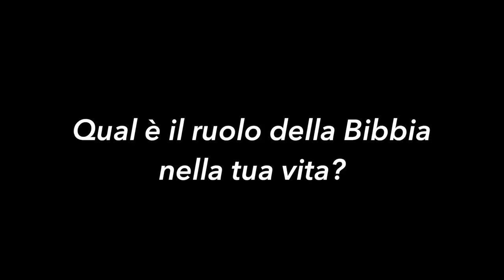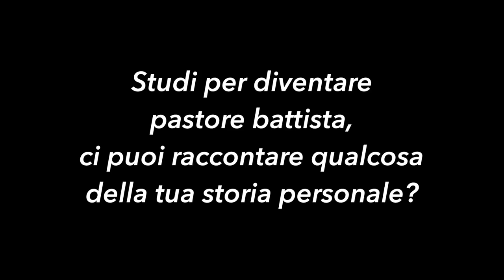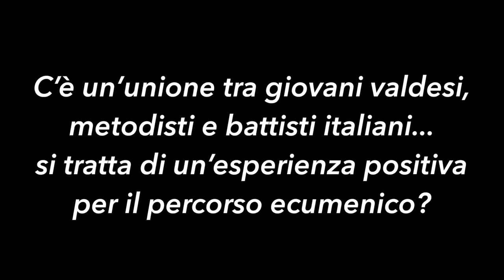ECUMENISMO, in dialogo con il giovane battista Gioele Bianchi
- il valore della Scrittura nella sua vita personale
- il ruolo dei giovani nel dialogo ecumenico
- la vocazione al ministero di pastore battista
- esperienze concrete di dialogo ecumenico con altri giovani
- la realtà della FGEI (Federazione Giovanile Evangelica Italiana) come esperienza di dialogo ecumenico

Intervistato: Gioele Bianchi, nato nel 1989, attualmente studente di Teologia, in vista del pastorato, presso la Facoltà Valdese a Roma e membro della FGEI. Precedentemente laureato in lingue e letterature moderne, specializzandosi in particolare in inglese, francese e arabo; ha conseguito un master annuale in mediazione interculturale, svoltosi trimestralmente a Venezia, Montpellier e Barcellona.
Ha fatto esperienza in un kibbutz in Israele, precisamente in Galilea, nella quale si è dedicato al confronto inter-religioso e al volontariato.

Intervista raccolta ai Colloqui Ebraico-cristiani, tenutisi presso il Monastero di Camaldoli, dal 7 al 11 dicembre 2016.